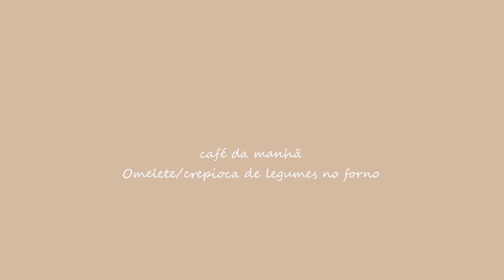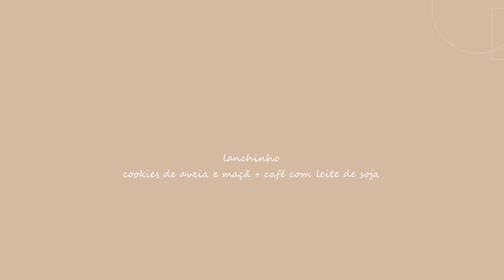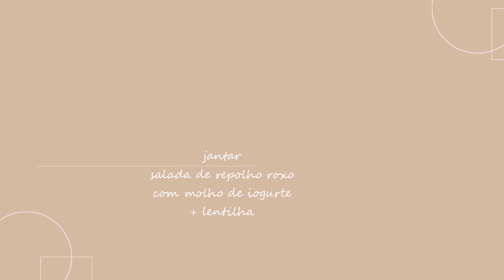Refeições Equilibradas e Saúdáveis que Cozinhei Hoje / youtuber morando na Alemanha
Molho de iogurte que usei na salada do jantar
- 1 colher de sopa de maionese (usei vegana)
- 1 colher de sopa de iogurte (usei grego)
- 1 colher de chá de açúcar
- 1/2 colher de chá de sal
- 1 colher de chá de viangre
- água até consistência desejada